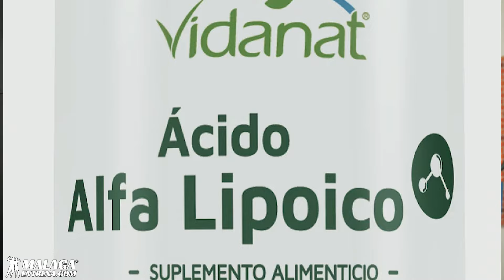🚀 Los 10 SUPLEMENTOS Científicamente Probados para MASA MUSCULAR 💪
En este video, te llevo por un viaje a través de los 10 mejores suplementos para ganar masa muscular, todos respaldados por la ciencia.

Desde la proteína de suero hasta los omega-3, te detallo cada suplemento, su origen, función, y las dosis recomendadas para optimizar tu crecimiento muscular y recuperación.

🎉 ¡REGALO ESPECIAL! 📚 Consigue tu Ebook GRATIS aquí y da el primer paso hacia un cambio radical. ¡Haz clic ahora!

🌟 ¿Quieres Aprender todo lo que necesitas y ENTRENAR en casa o el gimnasio? Nuestra App te ofrece TODO el conocimiento y rutinas mensuales adaptadas a ti. Descubre más y transforma tu vida fitness.

🚀 ¡Transforma tu vida con un entrenamiento PERSONALIZADO! Más de 10.000 vidas ya han cambiado con nosotros. ¿Listo para ser el próximo?

💌 ¡APRENDE y CRECE con nosotros! ¡Consejos, trucos y mucho más!

00:25 - Suplemento #1: Proteína de suero y su impacto en la síntesis proteica.
01:46 - Suplemento #2: Creatina y su capacidad para mejorar la energía muscular.
02:31 - Suplemento #3: Aminoácidos BCAAs y su papel en la recuperación y reducción de la fatiga.
03:24 - Suplemento #4: BetalAnina y cómo aumenta la carnosina muscular.
04:04 - Suplemento #5: Ácido Alfa-Lipoico para la mejora de la absorción de nutrientes y sensibilidad a la insulina.
04:44 - Suplemento #6: L-Glutamina y su importancia en la recuperación muscular y reparación del tejido.
04:48 - Suplemento #7: ZMA para la mejora del sueño y recuperación muscular.
05:05 - Suplemento #8: Cafeína y su efecto en el estado de alerta y rendimiento durante el entrenamiento.
05:35 - Suplemento #9: Citrulina Malato y cómo mejora el flujo sanguíneo y entrega de oxígeno a los músculos.
06:04 - Suplemento #10: Omega-3 para la recuperación y efecto antiinflamatorio.
06:21 - Beneficios de la suplementación razonada: optimización del crecimiento muscular, mejora del rendimiento y recuperación acelerada.
07:01 - Importancia de consultar a un profesional para una estrategia personalizada basada en hábitos de vida y entrenamiento.
08:07 - Conclusión: los suplementos son una herramienta más dentro de un enfoque integral para el fitness y la salud.

🌐 ¿Dónde encontrarnos?

¡Vamos, Máquina! ¡Es tu momento de darlo todo máquina! 💪🌟